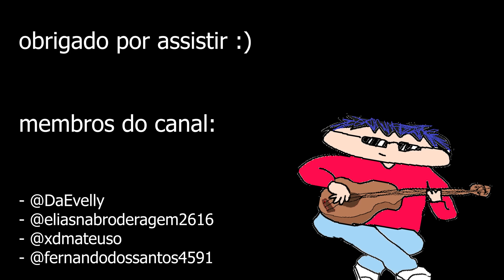O SUKUNA PERFEITO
Agora eu me tornei parte do Sukuna... Um receptáculo, talvez. E o @quasarburro? Até onde ele quer levar esse plano? Sinistro..